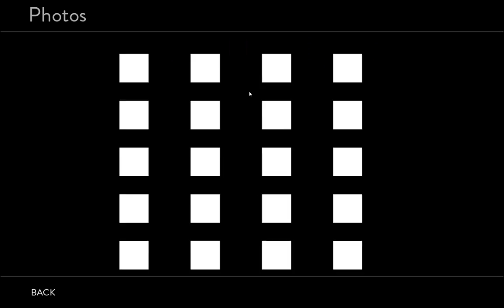The Bridges of Maray - Obduction Full Playthrough - Episode 16 - Let's Play Obduction Blind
We head to Maray to put our knowledge of Villein numbers to the test.  What we find is puzzles for turning on bridges, multiple seed swap machines, and…the Mayor?  Join me for a full, blind Obduction playthrough and guide, focusing on exploration and gameplay.  Come and let's play Obduction blind!

Obduction is a game from Cyan, the studio responsible for Myst and Riven.  Obduction is the spiritual successor to those games and promises beautiful imagery and difficult puzzles.  Thus far, it has not disappointed me and I am really looking forward to continuing the Obduction full playthrough.  Come and let's play Obduction with me!

In Episode 16 of let’s play Obduction blind we go to Maray (the Villein world), open the door, learn how to control bridges, and find out that something impersonating the mayor has been running around the planet leaving messages.  Needless to say, my Obduction blind walkthrough is shaping up to be quite interesting.  With every episode, my satisfaction with the Obduction gameplay grows.

Obduction is the kind of game that I can really get into.  I loved Myst and Riven (though I was too young for Myst).  I look forward to the Obduction gameplay and my let's play series--Obduction's puzzles and discovering how amazing a game can be in my Obduction let's play.  Hopefully this Let's Play Obduction Blind series will run through the whole game (though let me know if I should move on to something else).  Specifically, I hope to make this an Obduction full playthrough and walkthrough so that everyone can enjoy the game along with me!

On the Episode 1 of let's play Obduction blind, an unknown object transports me to an alien world called Hunrath.  Watch my Obduction walkthrough as I explore the area and find hologram recordings of Josef (the mayor) and a woman named Farley.  In Episode 2, of let’s play Obduction blind, we continued looking around Hunrath by visiting the Hartnell Mining Company and the surrounding locations.  I explore the area and find more hologram recordings of Josef (the mayor) and stumble upon a hatch with a man inside (maybe C.W.).  He promptly informs me that we are in a prison and that the whole place is on lockdown for some Mofang battle.  In Episode 3 of let’s play Obduction blind, I work to restore the power to the town, per C.W.’s request.  Stick around for more let’s play Obduction blind!  Episode 4 of let’s play Obduction blind finds me going back to C.W., exploring his workshop, and learning how to open Farley’s house.  In Episode 5 of let’s play Obduction, I look through Farley’s house and learn about the three alien species: Mofang, Villein, and Arai.  In Episode 6 of let’s play Obduction blind, I disabled the red beam, found other ways to use the Mofang Disabler, and ended up in the Hunrath junkyard.  In Episode 7 of the Obduction full playthrough, I power up the garage and learn about Villein numbers and control panels.  (Spoilers: We’ll need a little math at some point soon.)  In Episode 8 of let’s play Obduction blind, I figure out how to turn on the Tower elevator and discover a way to open the gate to the Tree.  In Episode 9 of let’s play Obduction blind, I am instructed to make sure “everything is connected” by C.W. and find seed swap machines that take me to a Vellein world (Maray) and then the Arai world (Kaptar).  Episode 10 of let’s play Obduction blind find us on the Arai world (Kaptar) exploring every nook and cranny (and finding all the crannies and nooks crammed full of machinery in various states of disrepair).  In episode 11 of let’s play Obduction blind, we turn on the Kaptar machinery and disable the red Mofang beam.  Episode 12 of let’s play Obduction blind focuses on further exploration in Kaptar as we journey through another membrane portal and find seed swap machines to Marray and Hunrath (Farley's bedroom).  In Episode 13 of Obduction walkthrough we find a chamber that teaches us a mechanic for swapping and turning the spheres, which, in turn, leads to the Arai nest!  In Episode 14 of let’s play Obduction blind we finish connecting Kaptar and find out a little more about what C.W. plans on doing (and it doesn’t look good).  In Episode 15 of let’s play Obduction blind we learn how to read, write, and understand the Villein numbers.  Needless to say, my Obduction blind walkthrough is shaping up to be quite interesting.

Afterwork Gaming ("Tonight, we game!") was created so that I can share interesting games with you all via playthroughs, walkthroughs, and guides.

Game: Obduction
Developer: Cyan Inc.
Release Date: August 24, 2016
Genre: Adventure, Casual, Indie
Platforms: PC (Mac, later)